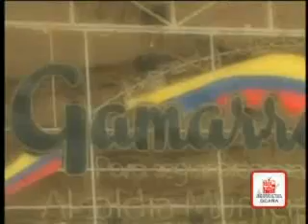Pescadores gamarreros logran siembra milagrosa - Por Calet Prado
En la ribera del Río Magdalena, en el Cesar, existe un puerto donde el sol, los paisajes y la alegría de la gente, te hacen sentir en casa, es Gamarra en el departamento de Cesar, donde los pescadores iniciaron un gran proceso de transformación cultural, cambiando la pesca tradicional por la piscicultura y otras explotaciones agropecuarias.

Increíblemente después de ser pescadores ahora siembran peces en estanques, los alimentan, engordan y llevan finalmente al mercado.

Producción Universidad Francisco de Paula Santander Ocaña - CENTRO DE MULTIMEDIOS.